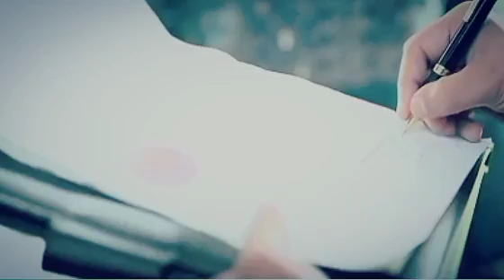Ishqaan new vm | Ranjha (edited audio) ft. Ishqaan || Emotional vm ishqaan || After so many days...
Rajha (Edited Audio) ft. Ishqaan, new vm..

Hi guys. I am back after a long break, may be 5 months or more. Sorry for this. Actually I am busy in handling my instagram account @ishqaanxlove123